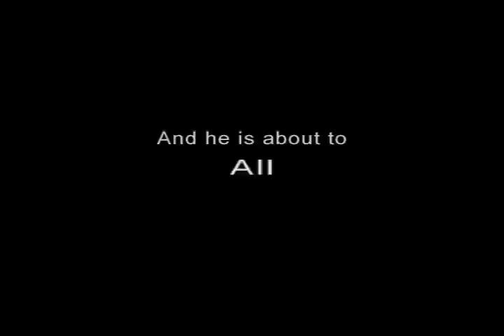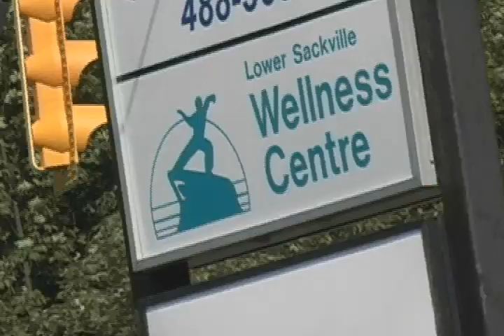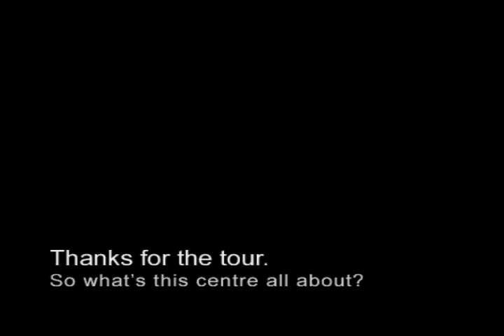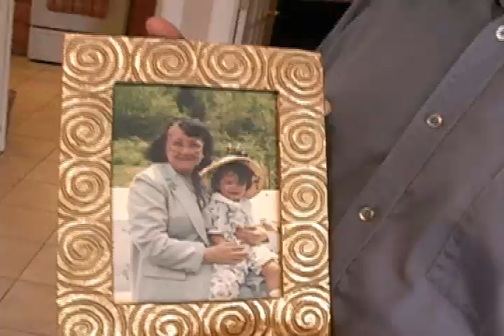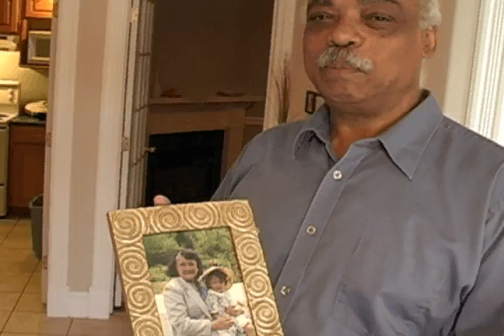Steve Oliver & the Lower Sackville Wellness Centre: Episode 1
Steve Oliver is only days away from his grand opening. Will the Lower Sackville Wellness Cntre be a hit? Or will it be another statistic?